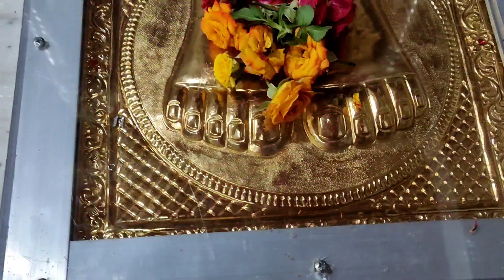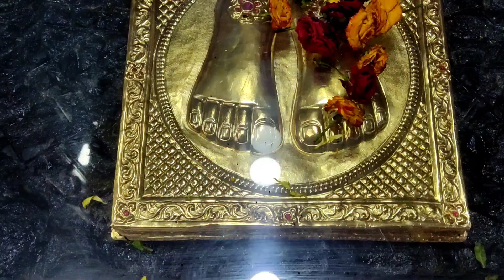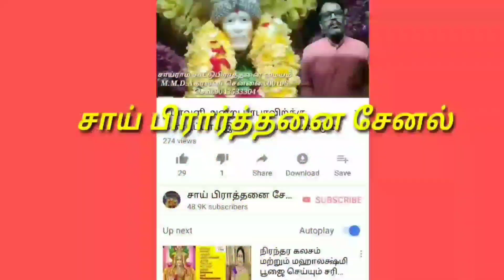உன் பிரார்த்தனை நிறைவேறும் Saibaba/ Sai prarthannai channel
தமது சாய் பாபா கூட்டுப் பிரார்த்தனை மையத்தில் இன்று சிறப்பு கூட்டுப் பிரார்த்தனை நடைபெறுகிறது நீங்கள் உங்கள் பிரார்த்தனை அனுப்பி விடுங்கள்